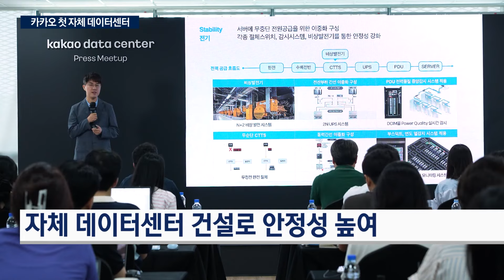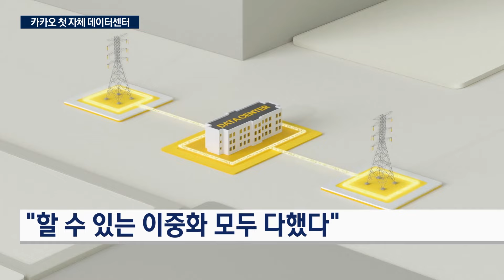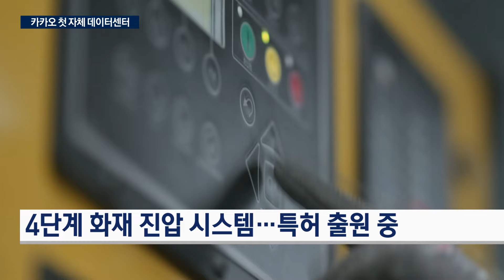"0.01초도 안멈춰"...카카오 첫 자체 데이터센터/한국경제TV뉴스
지난 2022년 SK 판교 데이터센터 화재로 무려 127시간에 달하는 먹통 사태를 겪었던 카카오가 첫 자체 데이터센터를 공개했습니다. 카카오는 찰나의 서버 중단도 허용하지 않는 안전한 데이터센터라는 점을 강조했습니다. 산업1부 박해린 기자가 다녀왔습니다.